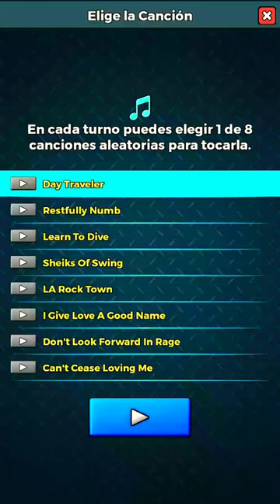Day Traveler - Guitar Band